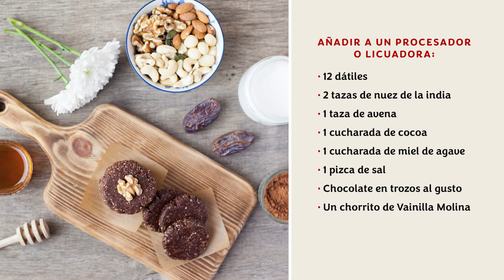Galletas veganas SIN HORNO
¡Preparemos estas galletas veganas sin horno y con un chorrito de Vainilla Molina! Solo sigue las instrucciones de nuestro video y ¡disfruta!

INGREDIENTES
12 dátiles
2 tazas de nuez de la india
1 taza de avena
1 cucharada de cocoa
1 cucharada de miel de agave
1 pizca de sal
Chocolate en trozos al gusto
Un chorrito de Vainilla Molina